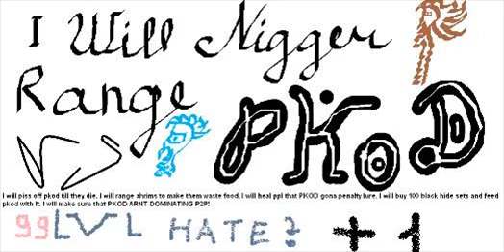pkod ts 2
ok hi